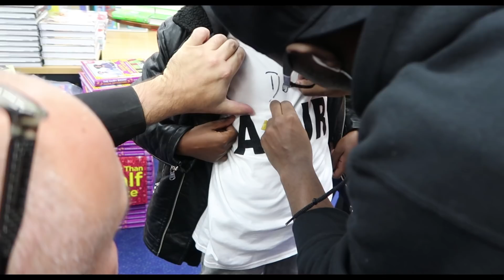I GOT JUMPED!